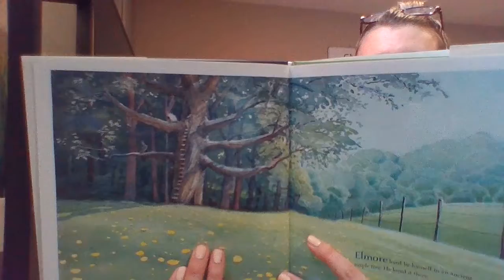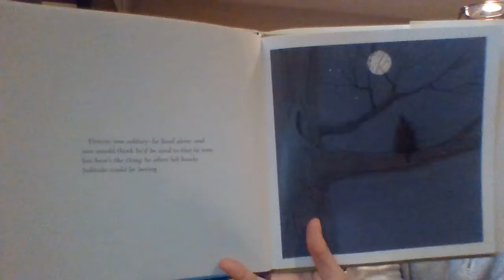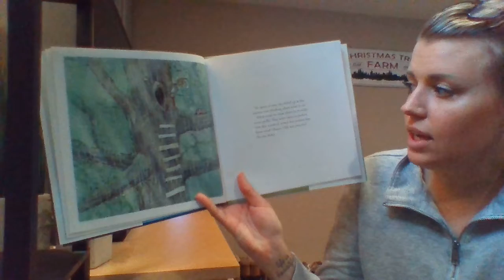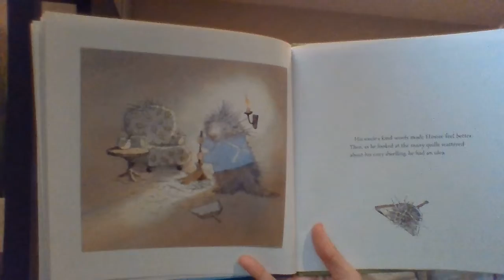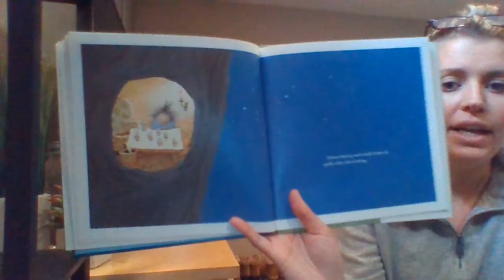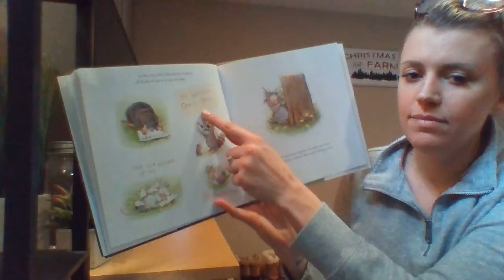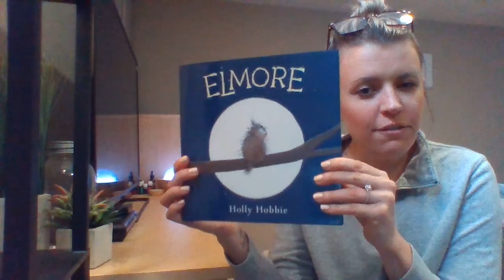BF Miss Booz - April 14th, 2020: Elmore